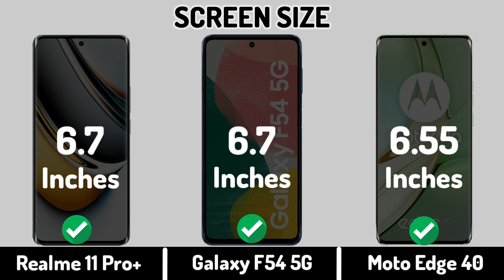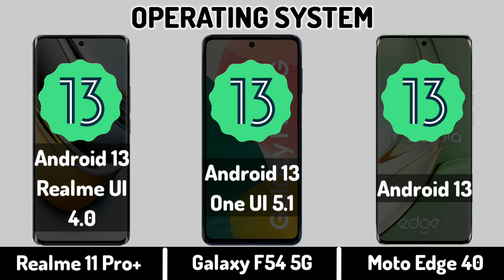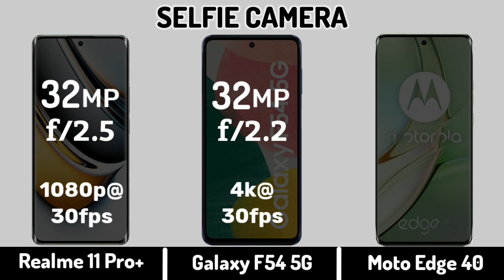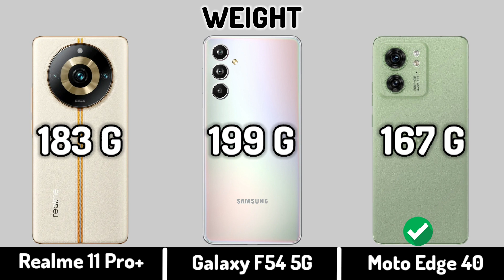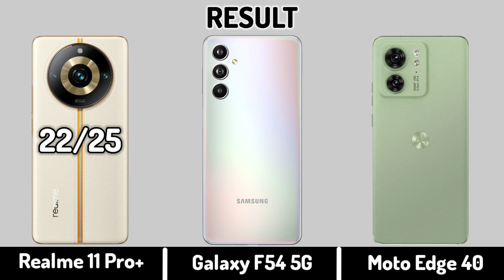Realme 11 Pro Plus vs Samsung Galaxy F54 5g vs Moto Edge 40 || Price | Review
Realme 11 Pro Plus vs Samsung Galaxy F54 5g vs Moto Edge 40 || Comparison | Price | Launch Date

Realme 11 Pro Plus vs Samsung Galaxy F54 5g vs Moto Edge 40 full comparison in this Video. Please comment Which One is best for you.